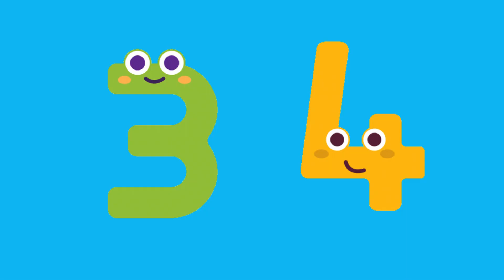Days Of The Week Rhymes ukg | New Nursery Cartoon | Preschool Cartoons | English Rhymes On Youtube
Days Of The Week Song | Nursery Rhymes | Cartoon Song | Babies Poem
Name Of The Days Of The Week twinkletownkids  Song and animation channel for kids
Days Of The Week poem
Days Of The Week nursery rhyme
Days Of The Week Song for kids

Monday Song
Tuesday Song
wednesday Song
Thursday Song
Friday Song
Saturday Song
sunday song

Our "Days of the week song" is an interactive reggae-style tune that helps children remember all the days of the week in a fun way.
Enjoy this song in the classroom or at home with your kids! They will have memorized the days of the week in no time!
This is an educational channel where we teach kids English alphabets, Shape and basic math through entertaining and phonic songs.

If you like this video, don't forget to click the LIKE button :)